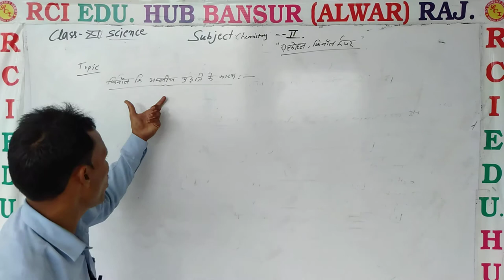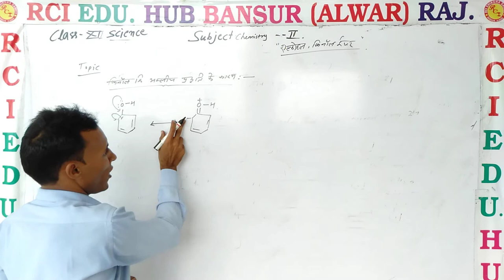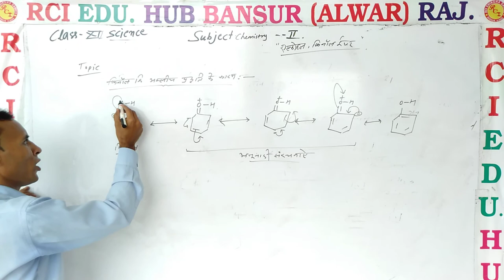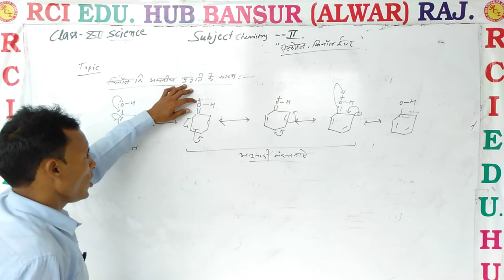अम्लीय प्रकृति ll Rci Edu. Hub Bansur Alwar Raj.ll by pooran sir